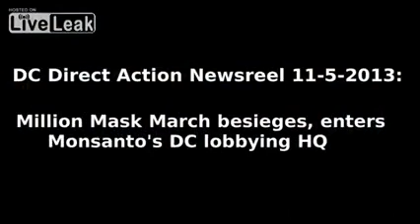Million Mask march besieges, enters Monsanto' DC office building